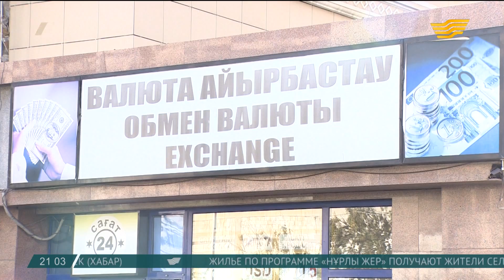Глава Нацбанка РК прокомментировал ситуацию с колеблющимся курсом тенге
Председатель Нацбанка предостерёг тех, кто пытается нажиться на колебаниях курса валют.

Как заметил глава регулятора, текущая ситуация достаточно благоприятная. Уровень цен на энергоносители растет. А это означает, что валютная выручка, которая поступает в страну, будет увеличиваться. Стабильная ситуация и в странах-партнерах Казахстана. Так что опасаться валютных скачек, по крайней мере так заявляет главный банкир страны, не стоит.

Данияр Акишев, председатель Национального банка РК:

- Я еще раз хочу повторить для граждан и для предприятий, которые на этом рынке пытаются заработать. Мне кажется, и мы это неоднократно повторяли, нет смысла в момент изменения обменного курса бегать в обменные пункты и пытаться на этом заработать, можно и проиграть. Потому что обменный пункт, я еще раз говорю, макроэкономическая ситуация хорошая, мы считаем курс тенге переоцененным и это означает, что, вполне возможно, вероятно, он может и укрепиться. Поэтому те люди, которые сейчас покупают валюту, будут в проигрыше.